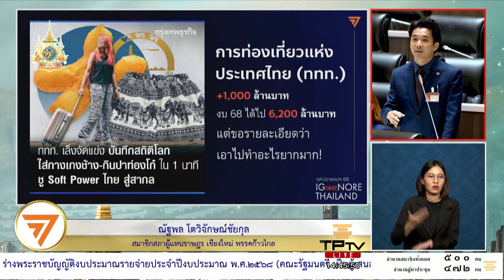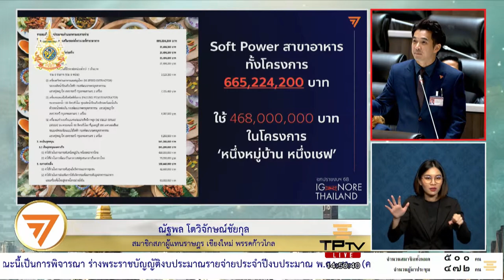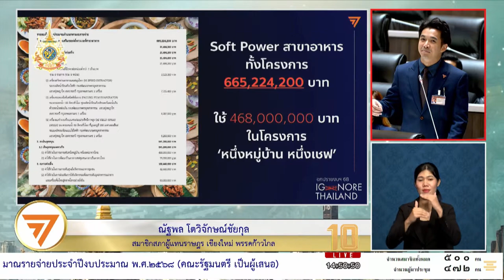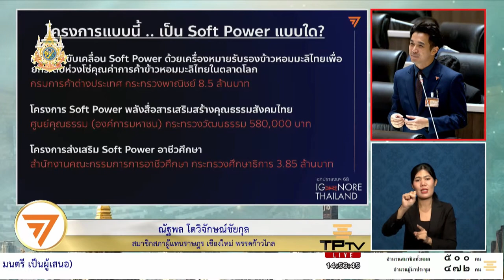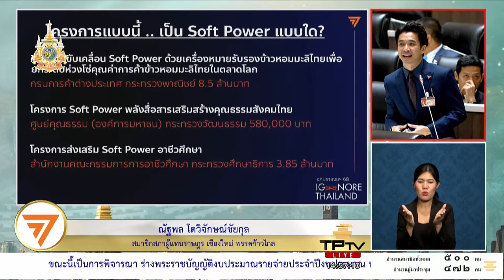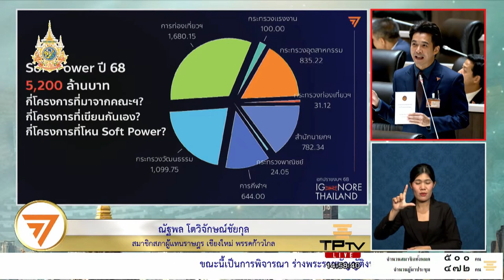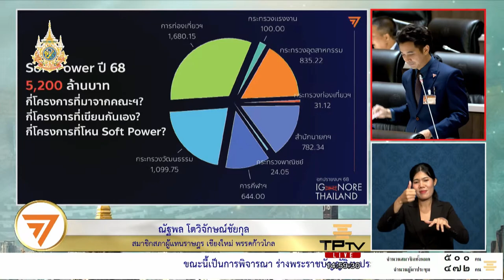'ณัฐพล โตวิจักษณ์ชัยกุล' : หลงทางเรื่อง Soft Power 10 เดือนยังแทบไม่เห็นผลงาน | 19 มิ.ย. 67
วันที่ 19 มิ.ย. 67 ณัฐพล โตวิจักษณ์ชัยกุล สส.เชียงใหม่ พรรคก้าวไกล อภิปรายร่าง พ.ร.บ. งบประมาณประจำปีงบประมาณ 2568 โดยอภิปราย เน้นในเรื่องของซอฟต์พาวเวอร์ (Soft Power) เข้าใจรัฐบาลว่าต้องการใช้ซอฟต์พาวเวอร์ยกระดับเพิ่มมูลค่าทางเศรษฐกิจให้ได้เหมือนกับหลายๆ ประเทศอื่นๆ แต่ที่ผ่านมา 10 เดือนยังแทบไม่เห็นผลงานอะไรจากซอฟต์พาวเวอร์ และจากการดูในร่างงบประมาณ 2568 ก็มองว่ารัฐบาลยังหลงทางอยู่ โดยแบ่งออกได้ดังนี้
1. หลงทางเพราะรัฐบาลไม่เตรียมการบ้านมา (คิดไปทำไป)
2. เน้นจัดงานเป็นหลัก อาจจะมองว่าวัดผลงาน มีผลงาน แต่กลัวว่างานในลักษณะนี้จะกลับมาอีกครั้ง เช่น กินปาท่องโก๋มากที่สุดในโลก ใส่กางเกงช้างมากที่สุดในโลก เป็นต้น
3. การจัดสรรงบประมาณในงานสร้างสรรค์ต่างๆ
4. การไม่เข้าใจกันของรัฐบาลและหน่วยราชการแต่รัฐบาลปัจจุบันพรรคเพื่อไทย จู่ๆ ตั้งคณะกรรมการขึ้นมา โดยมองว่าเกิดความลักลั่น 2 เรื่องคือ 1. ไม่มีเจ้าภาพทางกฎหมายที่จะดูแลเรื่องนี้ 2. ความลักลั่นด้านงบประมาณ บางโครงการที่ตั้งขึ้นก็ไม่เกี่ยวกับซอฟต์พาวเวอร์
"ซอฟต์พาวเวอร์จะไม่เกิด ถ้าเรายังหาความรู้สึกอันน่าหลงใหลที่เราคนไทยและคนต่างชาติ ต่างยอมรับมันยังไม่เจอ ซอฟต์พาวเวอร์จะไม่เกิดเช่นกัน ถ้ารัฐบาล หน่วยงาน หรือแม้แต่ผู้ประกอบการ ยังควรมองว่ามันเป็นผลิตภัณฑ์หนึ่งเพื่อหารายได้จากการท่องเที่ยว และซอฟต์พาวเวอร์ก็จะไม่เกิด ถ้าคนที่กำลังทำมันอยู่มอง Value Chain มอง Stage ของแต่ละอุตสาหกรรมไม่ออก ท่านก็จะจัดสรรงบประมาณไม่ถูก เรื่องนี้มันยังไม่สายเกินไป เพราะประเทศอื่นที่เขาสำเร็จด้านซอฟต์พาวเวอร์ เขาก็ใช้เวลาเป็นสิบๆ ปี ผมหวังว่าการอภิปรายของผมในครั้งนี้จะทำให้เราทุกคน ไม่เพียงฝ่ายค้านหรือรัฐบาล รวมถึงประชาชน ได้เข้าใจซอฟต์พาวเวอร์มากขึ้น"